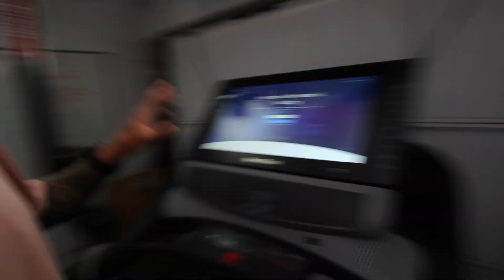Prepping For Mexico 250k Ultra, Altitude Training And Key To Staying Motivated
I featured a few of my favourites in today's vlog so you can find them all here if you want to check them out;